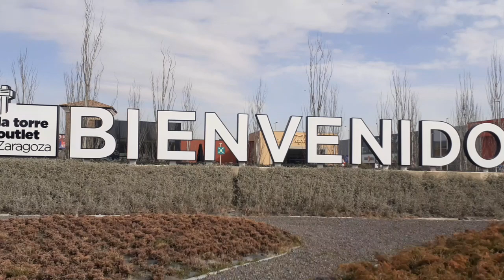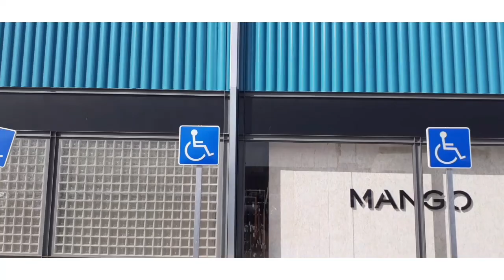Centro comercial la torre Outlet Zaragoza 👍